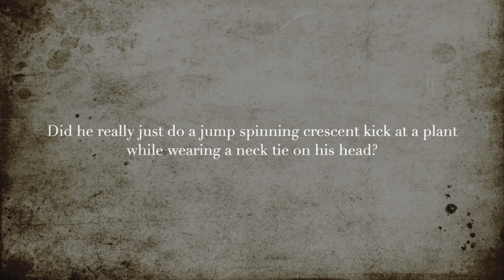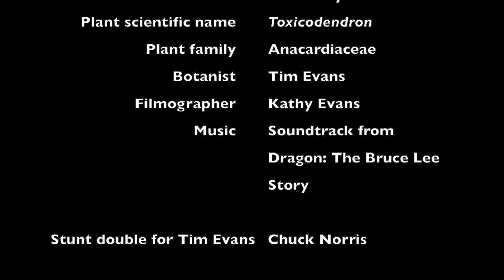Dangerous Botany 4: Poison ivy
Continuing the series on ways plants can hurt you!